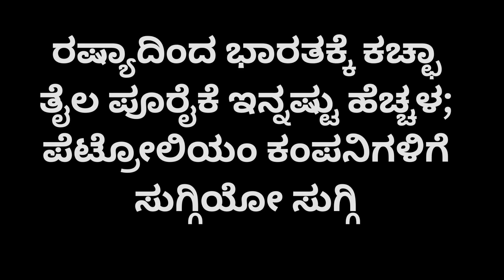ರಷ್ಯಾದಿಂದ ಭಾರತಕ್ಕೆ ಕಚ್ಛಾ ತೈಲ ಪೂರೈಕೆ ಇನ್ನಷ್ಟು ಹೆಚ್ಚಳ; ಪೆಟ್ರೋಲಿಯಂ ಕಂಪನಿಗಳಿಗೆ ಸುಗ್ಗಿಯೋ ಸುಗ್ಗಿ